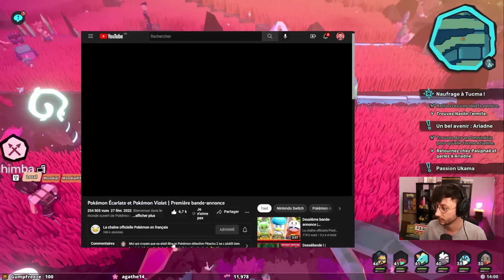Ce jeu est totalement sous-coté ? - Temtem #14 - PONCE REPLAY 19/10/2022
Voici le replay de mon aventure sur Temtem. Le live date du 19/10/2022.

LOVE & FLEURS